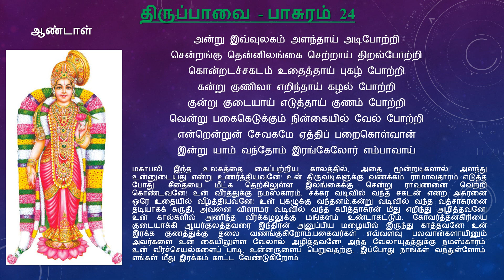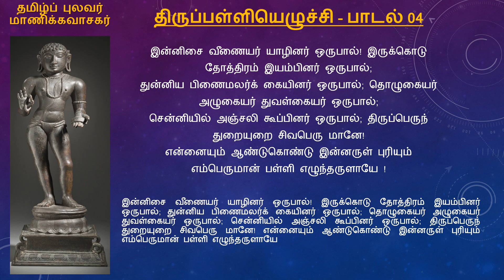நாள் 24 - மார்கழி சொற்பொழிவு - 2022-23 - முனைவர் இரம்யா இராம்குமார்திருப்பாவை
நாள் 24 - மார்கழி சொற்பொழிவு - 2022-23 - முனைவர் இரம்யா இராம்குமார்